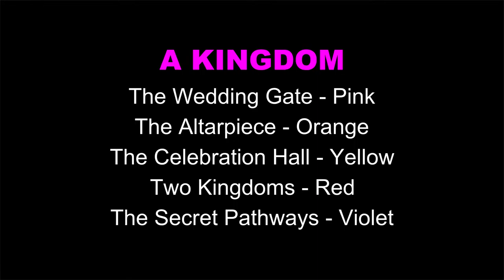Fairytale Forests - Sibelius Park - A Kingdom by K.Veijo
"A Kingdom" by Karoliina Veijo is a part of "Fairytale Forests - Sibelius Park & Ainola" & "Hanko - The Serious Sea" a large Sibelius themed photography collection by Karoliina Veijo and Johanna Sandin.

The works of "Sibelius Park – A Kingdom":
1 of 5 – The Wedding Gate - Pink
2 of 5 – The Altarpiece - Orange
3 of 5 – The Celebration Hall - Yellow
4 of 5 – Two Kingdoms - Red
5 of 5 – The Secret Pathways - Violet

The duration of the video is approx. 2:14"
Note: this version has no audio.

The design of Sibelius Park is based on an informal English style landscape garden that has been adapted to the Finnish shoreline environment. The park is located in Töölö, Helsinki, Finland and was named after the Finnish composer Jean Sibelius in 1945.

Copyright of all photos: Karoliina Veijo.
Except the opening image: Karoliina Veijo & Johanna Sandin.
Video & graphics: Karoliina Veijo.

This photography project is a part of the official program of the "Sibelius 150 years" celebrations.

The project has been supported by:
The Swedish Cultural Foundation in Finland
The Hanko Savings Bank Foundation